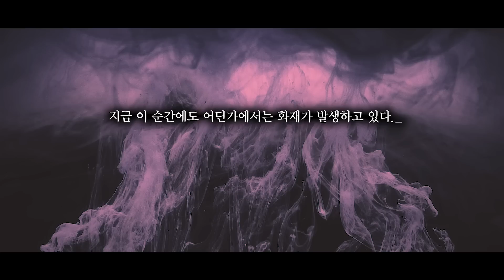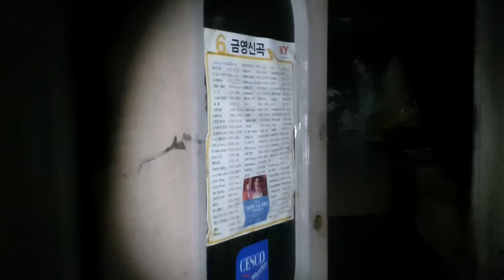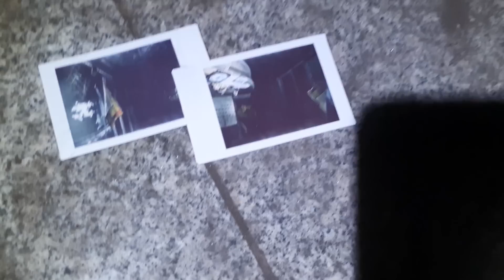타죽은 여사장이 있는 노래방... 소름끼치는 무언가 있다